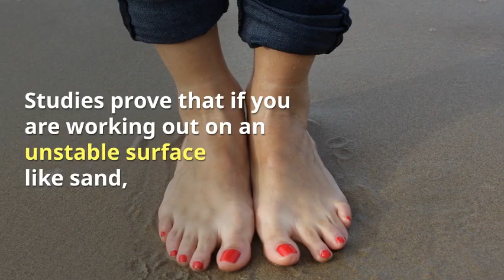Benefits of Doing Beach Yoga- Why Yoga on the Beach is BETTER!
Benefits of Doing Beach Yoga

Beach yoga is just like doing regular yoga except on the beach.

If you don’t know what yoga is, it is something practiced for health and relaxation and involves things like meditation, breath control, and specific body postures.

There are many benefits of doing yoga  in general and doing yoga on the beach is even better. It is more relaxing due to the sounds of the calm waves and the nice fresh outside air.